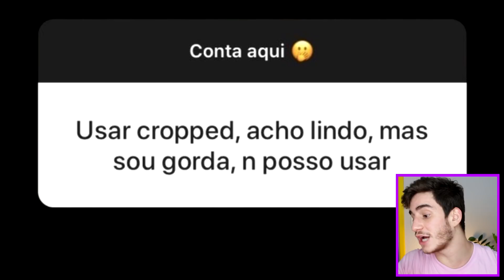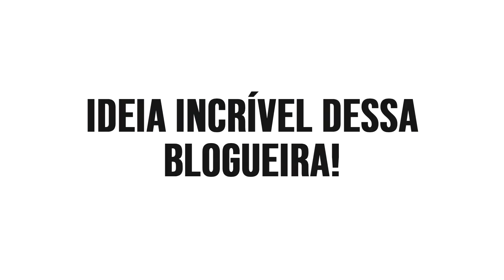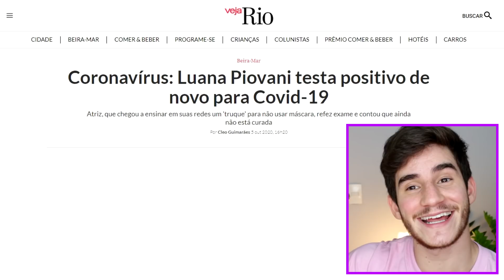AS BLOGUEIRAS PASSARAM DOS LIMITES 😱😳 | Klébio Damas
As blogueiras passaram de todos os limites, vamos analisar as piores dicas de blogueiras que existiu na internet!!